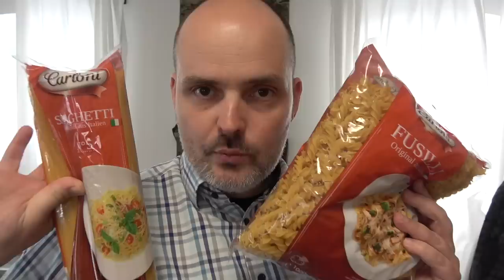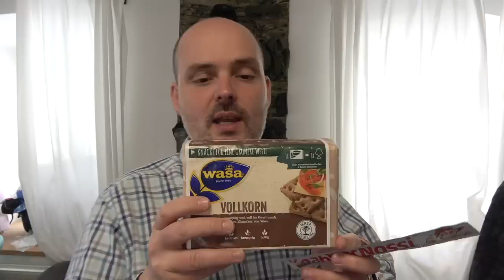Nahrung im perfekten Krisenvorrat | Krisenvorsorge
Knäckebrot Dauerwurst
Keimfähiger Weizen Sprossengarten

SURVIVAL SHOP
Survival Ausrüstung auf die Du Dich verlassen kannst...

SURVIVALAUSBILDUNG
Survival Ausbildung zum Überleben in der Natur

KRÄUTERAUSBILDUNG
Pflanzen als Nahrung und Medizin nutzen lernen

SURVIVAL TRAINING
Überlebenstraining in Österreich

KRÄUTERWANDERUNG
Kräuterwanderung in Wien mit Reini Rossmann

WALDURLAUB
Ruhe und spannende Entspannung im Wald